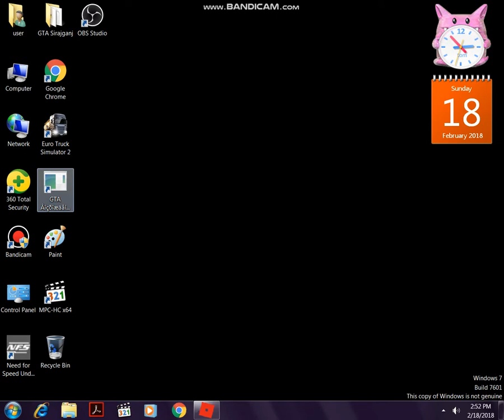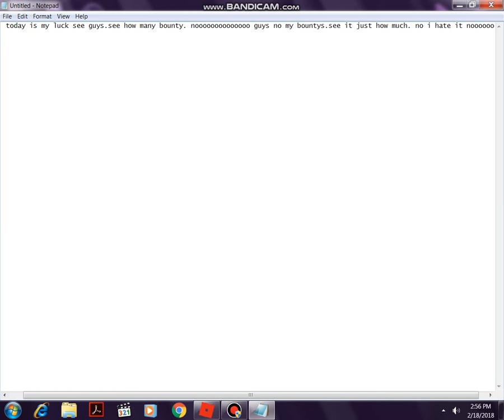robbing and robbing part : 1